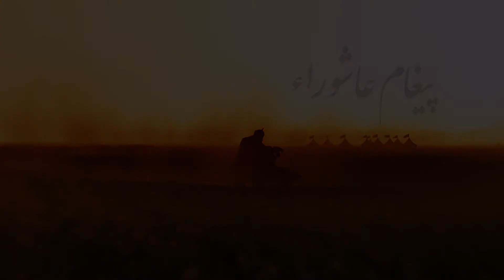|| Paighaam e Ashoora | Maulana Fida Ali Haleemi | Ep: 04 | Zulfiqar TV ||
|Zulfiqar TV |